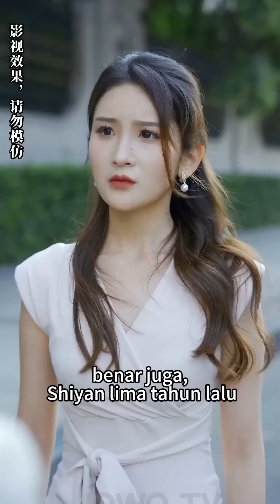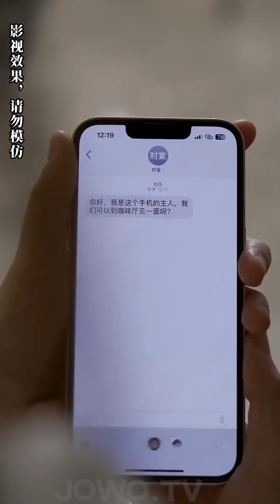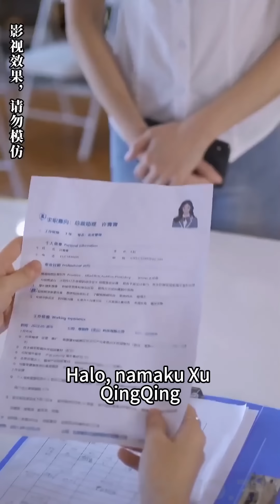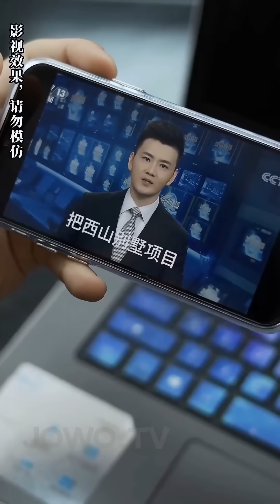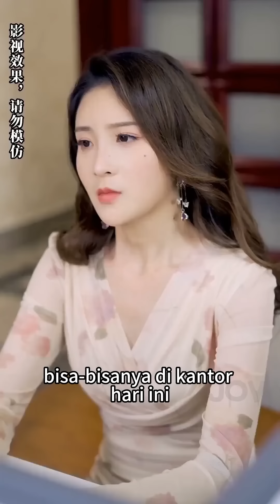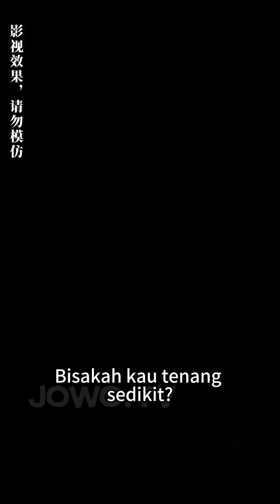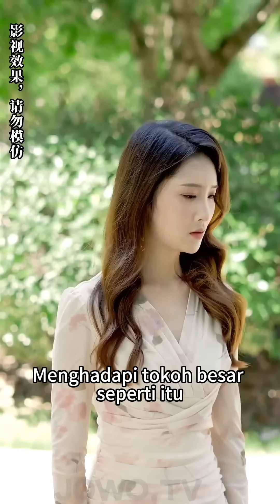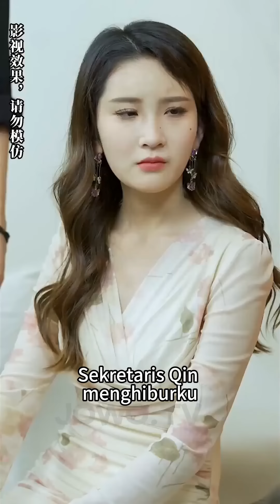Cinderella hamil setelah satu malam dengan CEO. Dia pikir takkan bertemu lagi, tapi CEO mengejarnya!